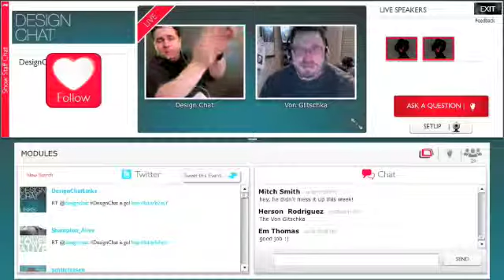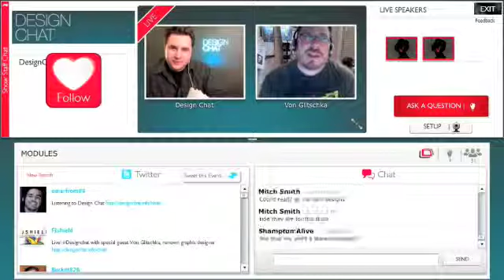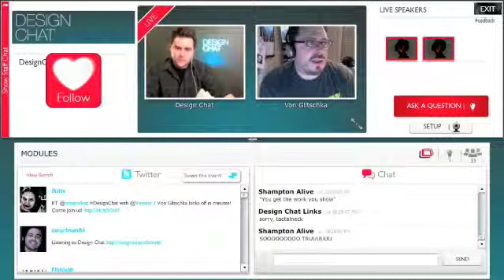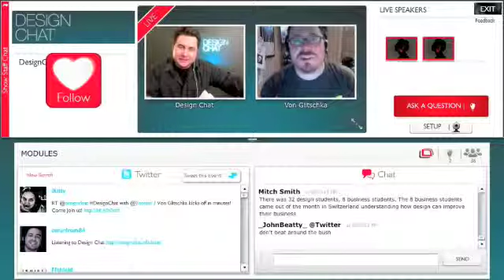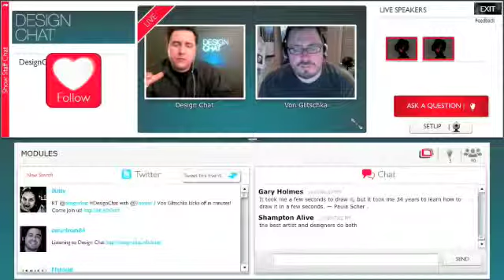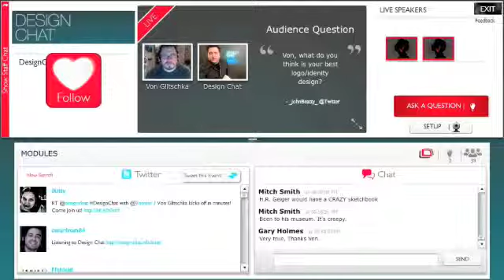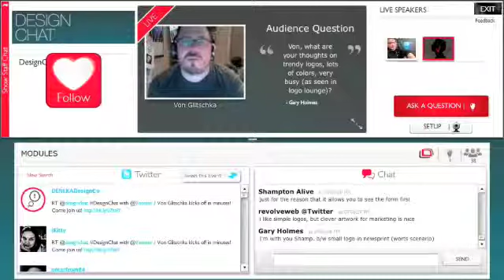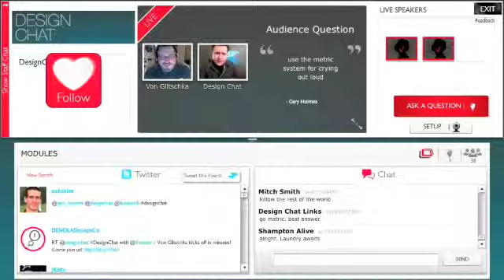Von Glitchka -- DesignChat Ep. 84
Von Glitschka joins us from his studio in Oregon for DesignChat. He tells us about his first experiences working in the industry and how he became successful as a one-man shop. He talks about his methods and where his inspiration and motivation comes from.